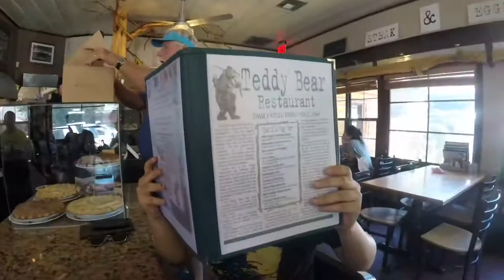Hiking Castle Rock Trail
Hiking adventure in Big Bear on the Castle Rock Trail